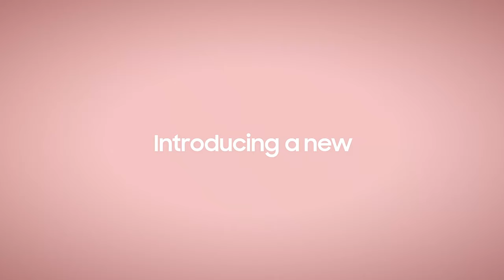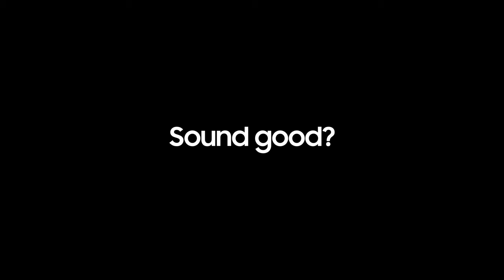Ultra Slim Soundbar: Impossibly slim yet powerful | Samsung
Invested in a stylish TV? Don’t forget about the soundbar! Our Ultra Slim Soundbar’s designed to fit well with any home aesthetic, without compromising on superior sound quality.